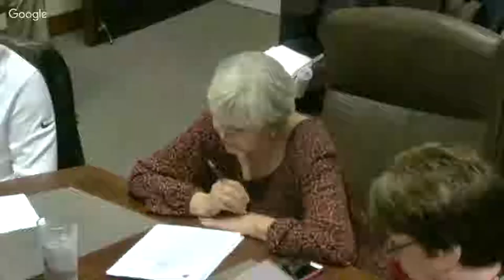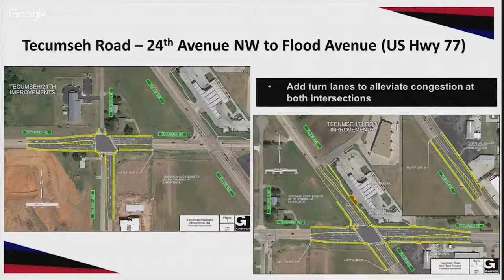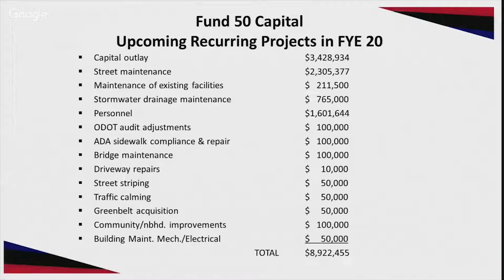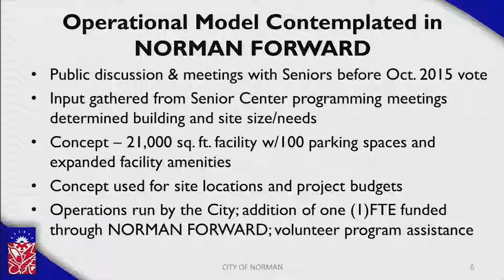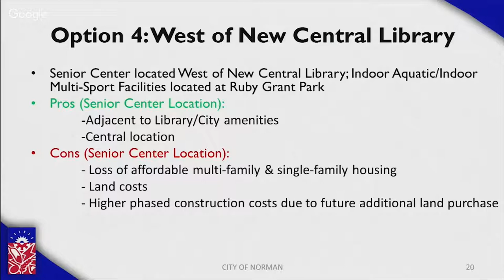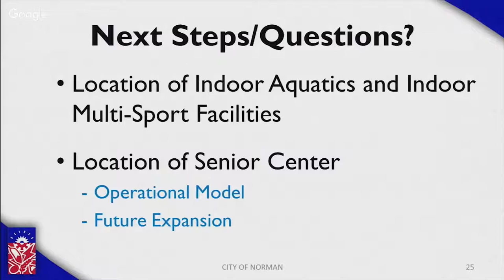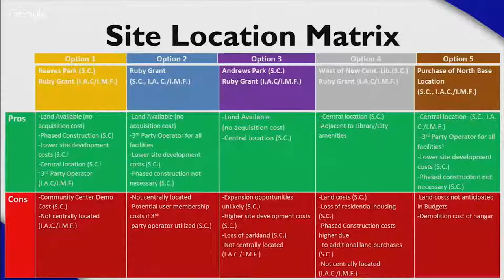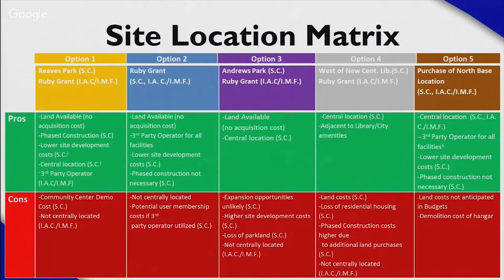City Council Study Session, November 20, 2018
Study session for the City of Norman City Council, from November 20, 2018.